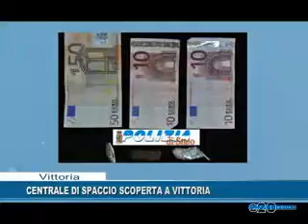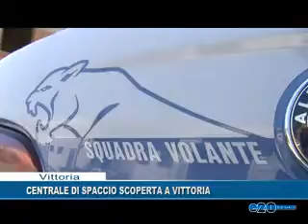CENTALE DI SPACCIO SCOPERTA A VITTORIA